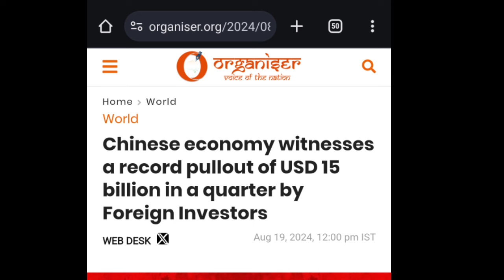Bharat USA ke khel se 6 trillion dollar chin ke lute |Pakistan Shicked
Foreign investors pullouts $15 billion from china